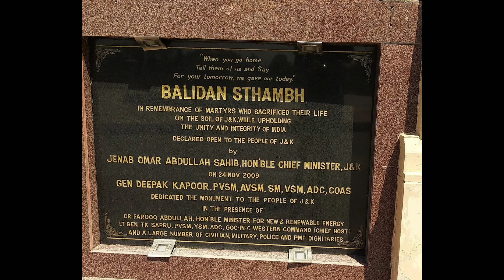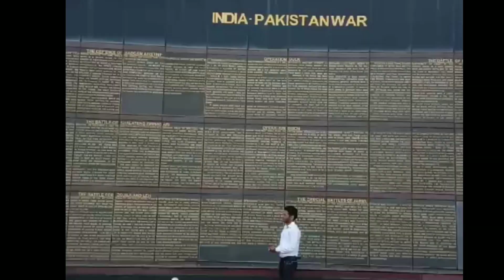Balidaan Stambh - War Memorial 🙏 Jammu || India-Pakistan war|| India -china war ||Jammu and Kashmir